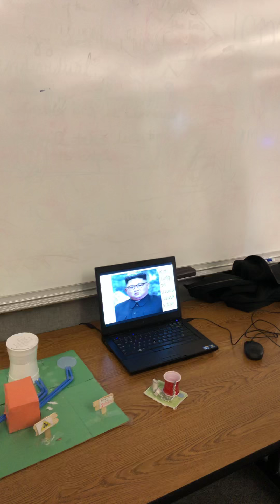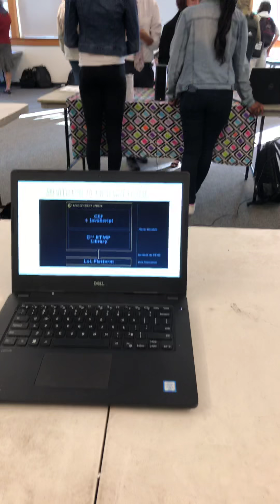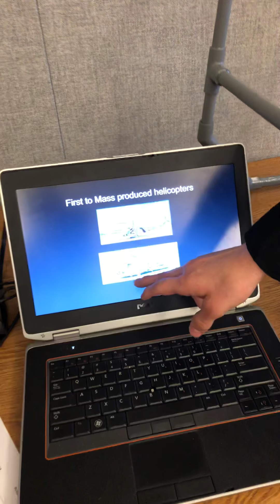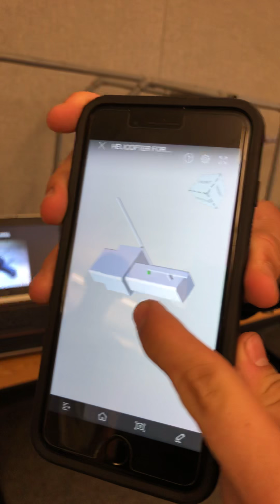Period 6th-KPOE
part 2